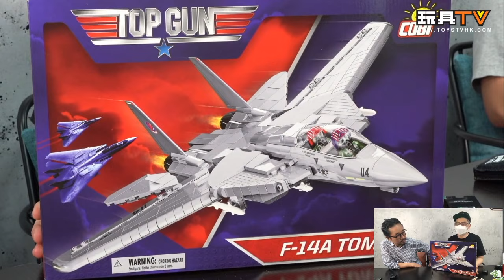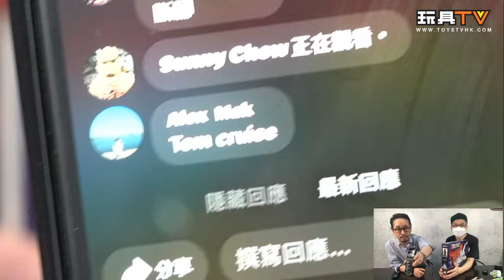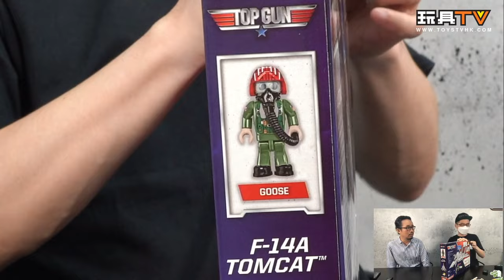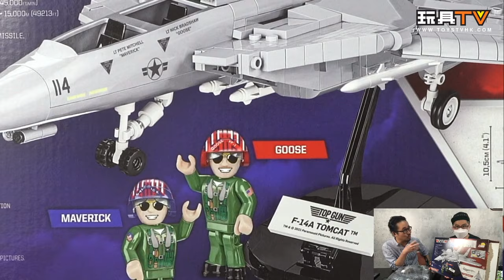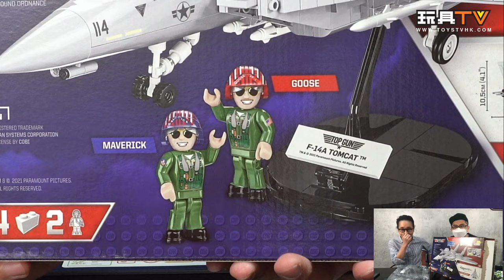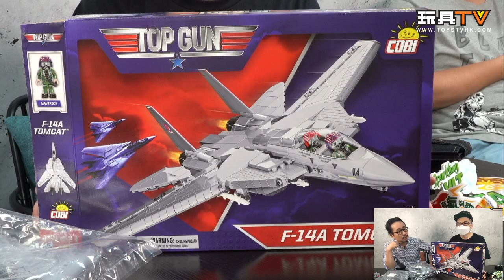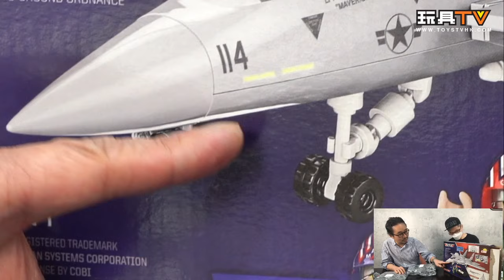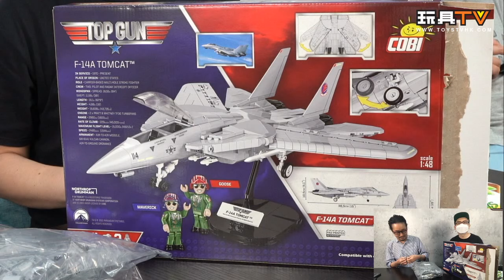「爆玩具」COBI Top Gun Maverick 1:48 F-14A Tomcat ™ Tom Cruise Minifig 5811 TOYSTV Unbox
TOP Gun is 1 of most popular war movie by Tom Cruise in 1989, which shown the most advanced jetfighter F14A Tomcat of US Navy. Maverick was the top ranked fighter pilot in the US forces, and scored brilliant dogfight records when encountering MIGs . Cobi from Poland , one of the best brick manufacturer from Europe has acquired the license to produce both the old and new TOP GUN movies products. Their final outlook and quality is also the TOP notch.

Production: TOYSTV Production Team
Program host/Guest: Walker, Dick.Po, Bryan Lo, 嘉, Ricky
Produced by: Bryan Lo , Toyswalker-Dick.Po